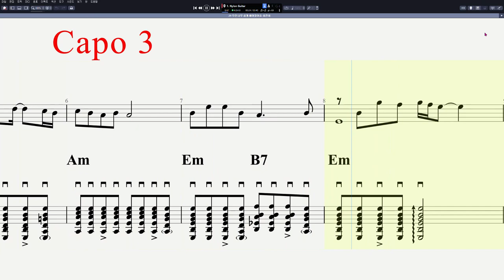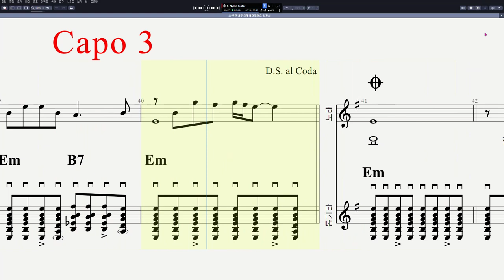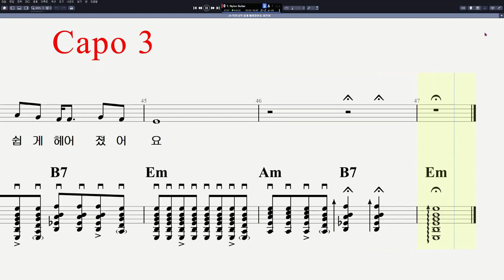29 최진희 - 우린 너무 쉽게 헤어졌어요